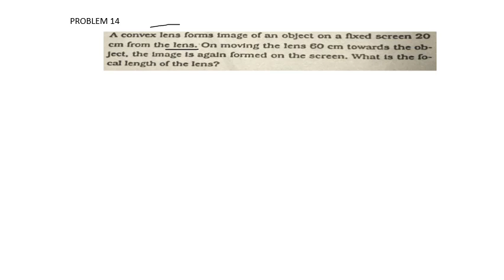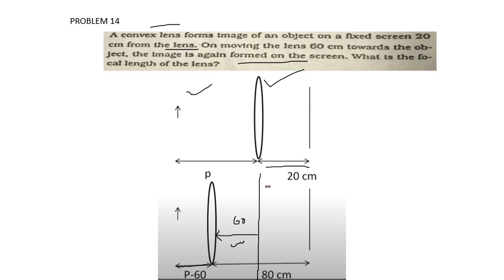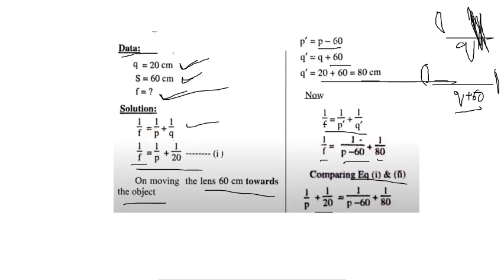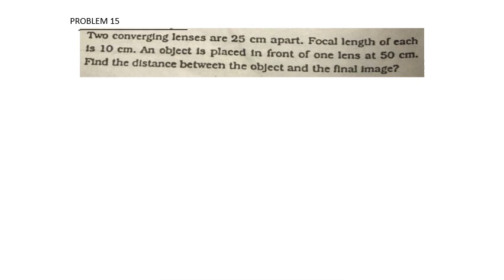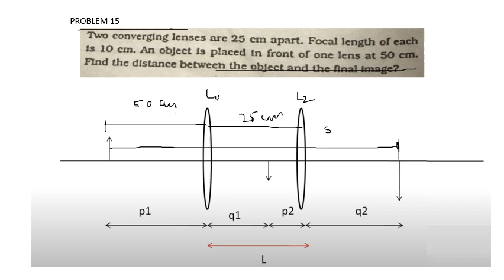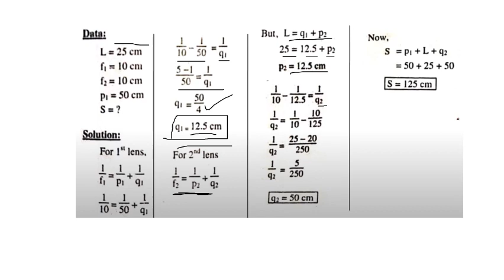Physics Class XI | Sindh Board | Chapter#10 | Geometrical Optics | Lecture#3C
Topics covered in this lecture are :
UNSOLVED NUMERICALS,

Also, See
Chemistry for Class Ninth (all Chapters)